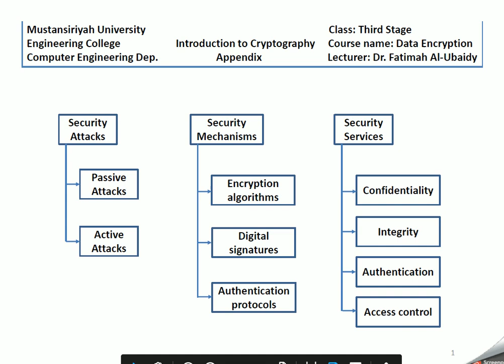main components of data security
الاجزاء الاساسية لأمنية البيانات